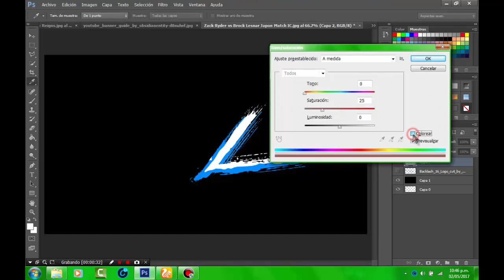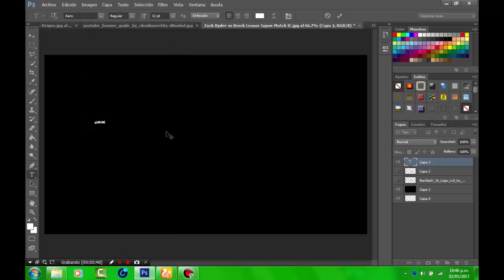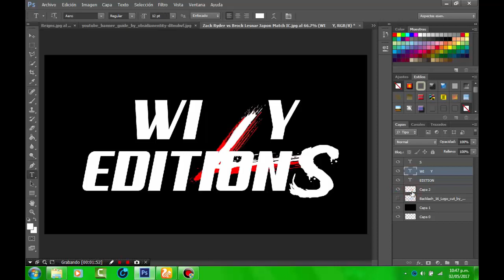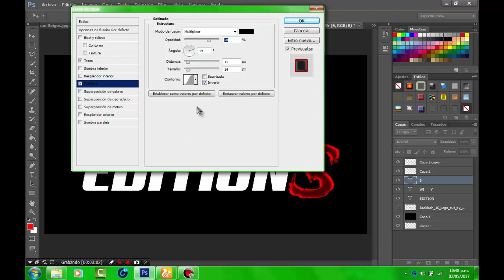Como hacer El Logo De (BACKLASH SD Live) A Mi Estilo | BY WillyEditions 2017